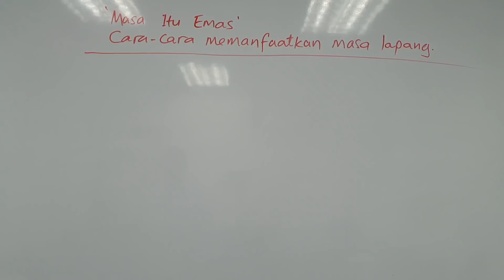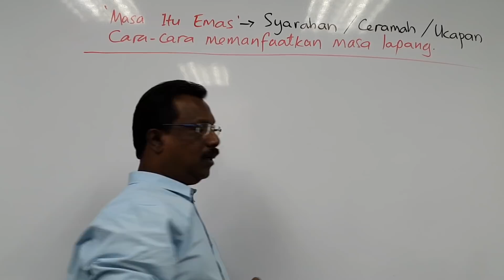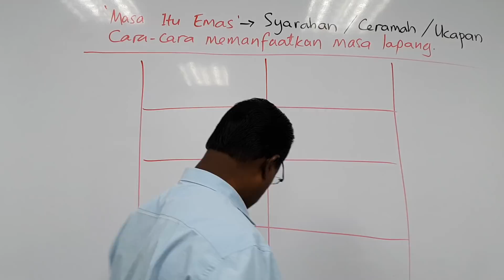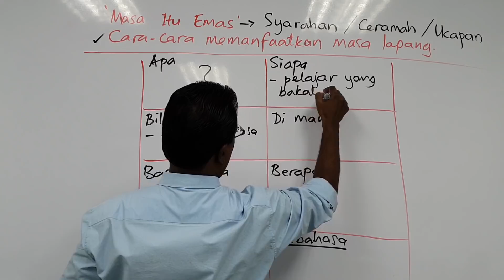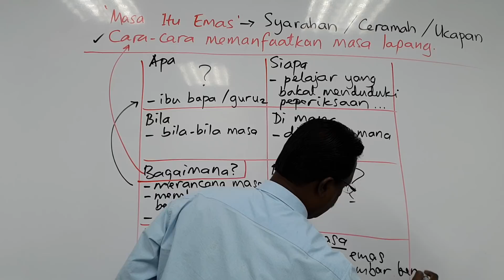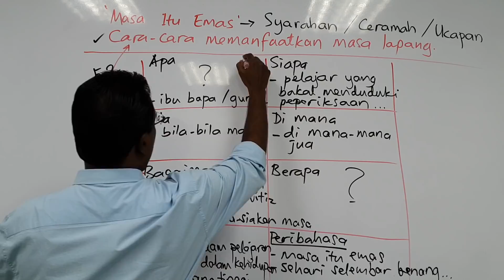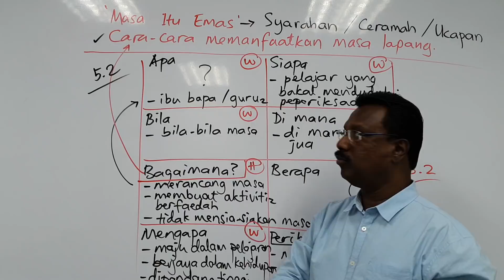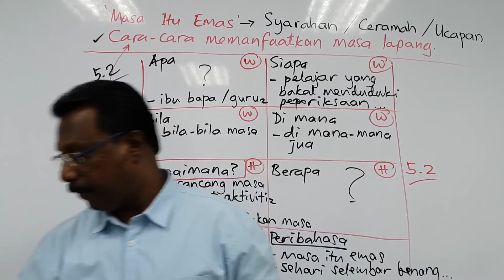BM UPSR - Karangan - Masa Itu Emas (Teknik 5.2)